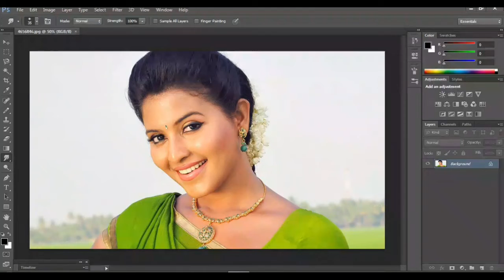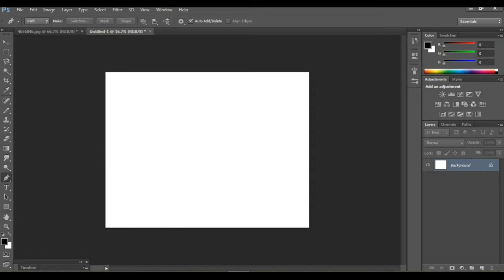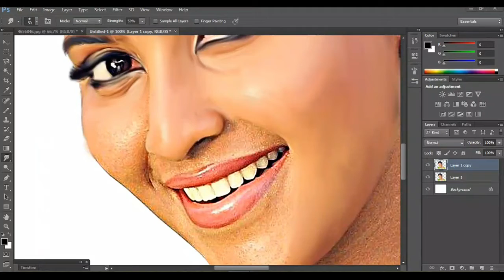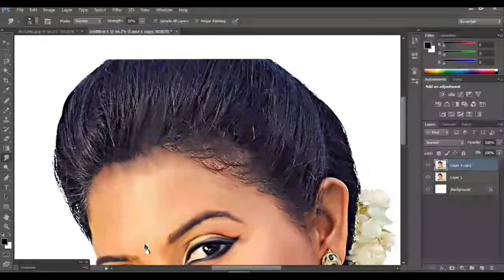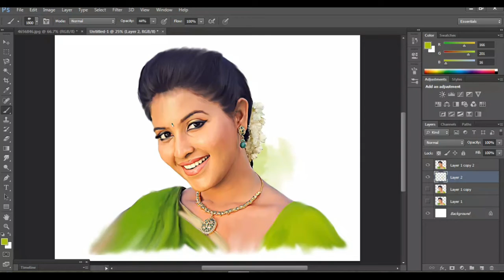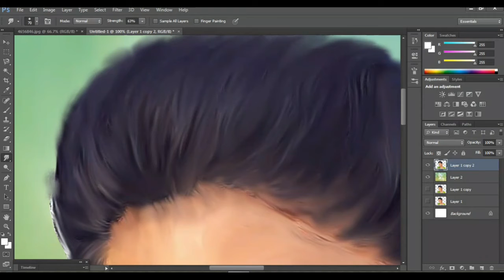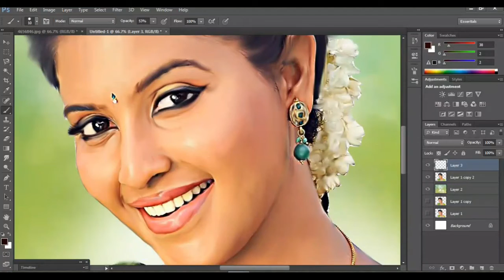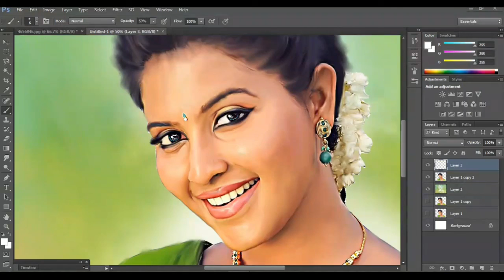Tamil Indian beautiful actress digital painting tutorial for beginners step by step learn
Indian beautiful actress digital painting tutorial for beginners step by step learn photoshop with.

Indian culture old man best digital painting tutorial in photoshop for beginners learning.